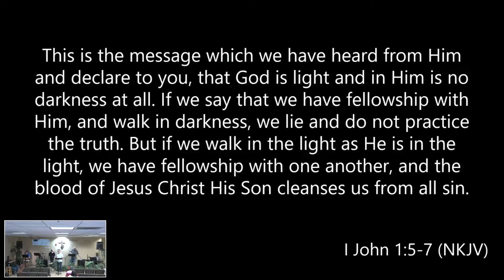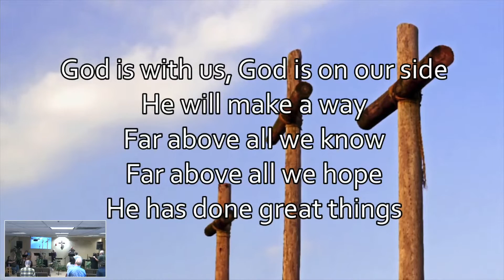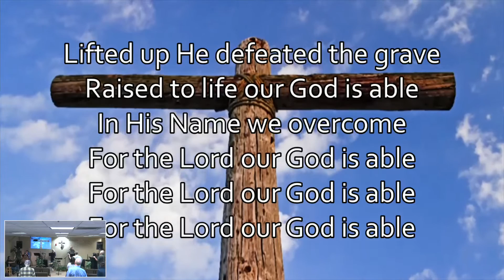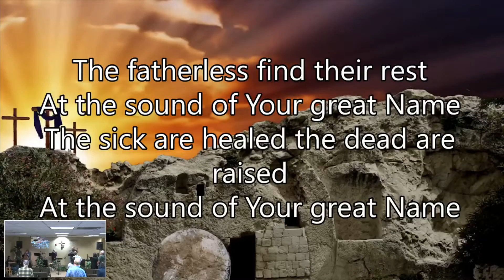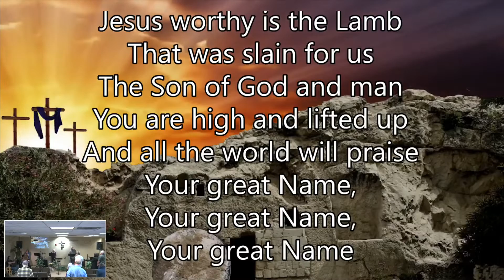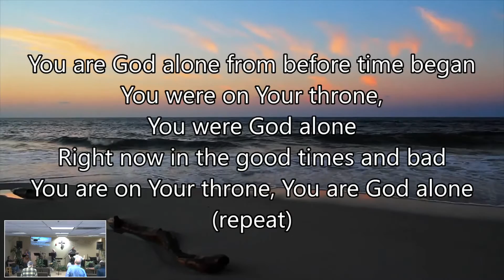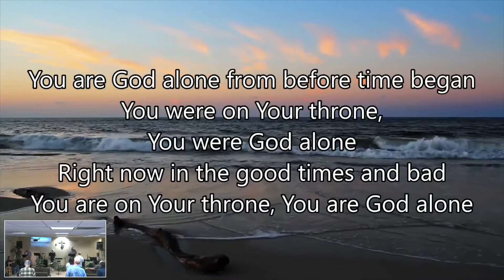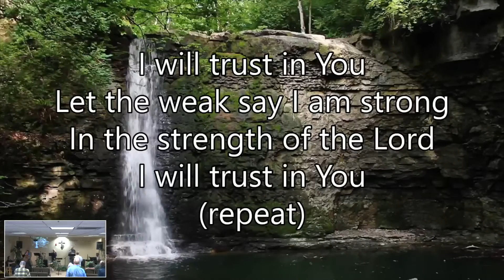Genesis 25:1-25:34 (The Things of God)